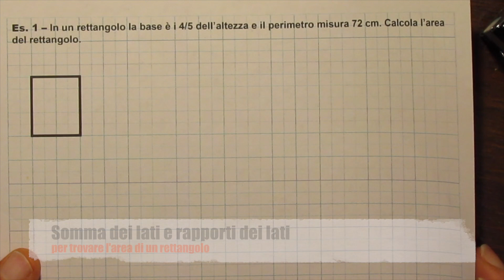Rapporto dei lati di un rettangolo e perimetro, geometria per scuola media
This video is about Caprin rapporti dei lati di un rettangolo